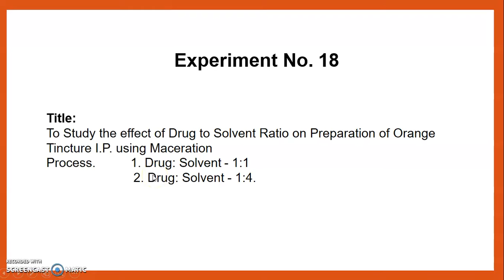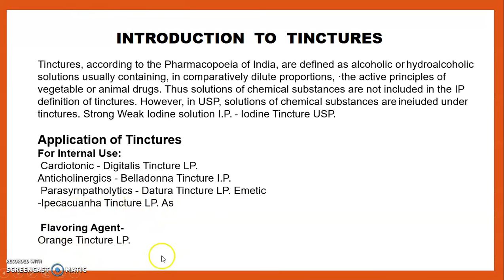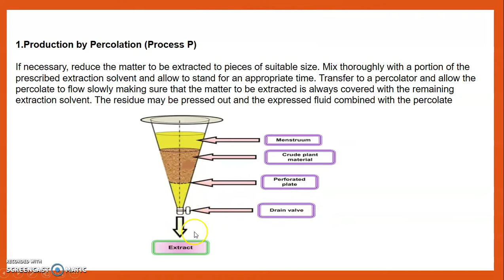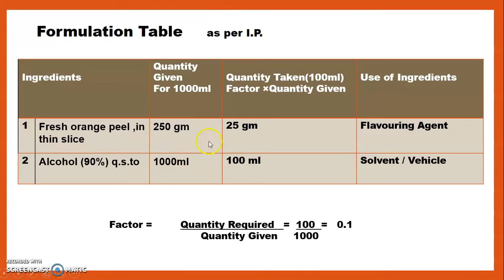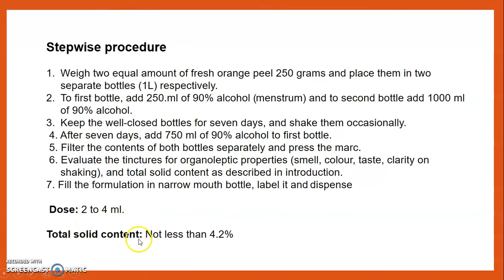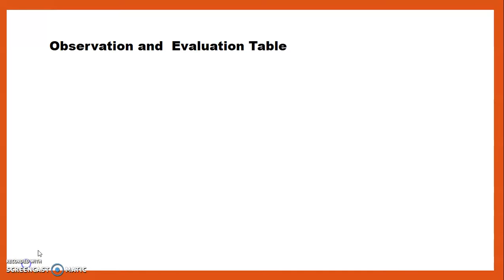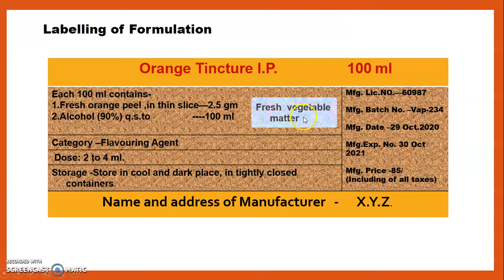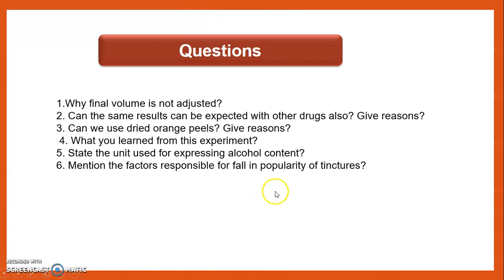Pharmaceutics I Experiment -18 Orange Tincture I.P. By Maceration Process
Title - To study the effect of Drug to solvent ratio on the preparation of Orange Tincture I.P. By Maceration Process.